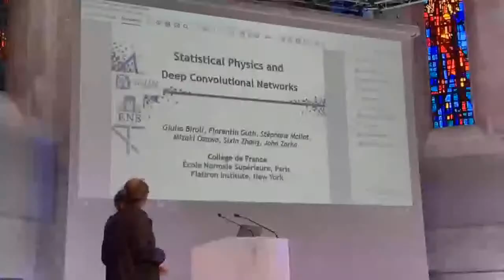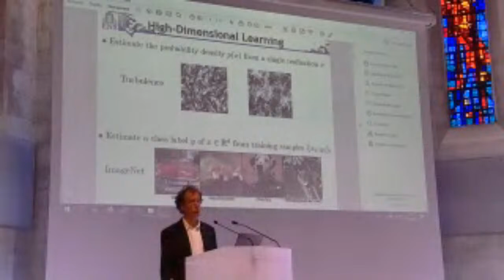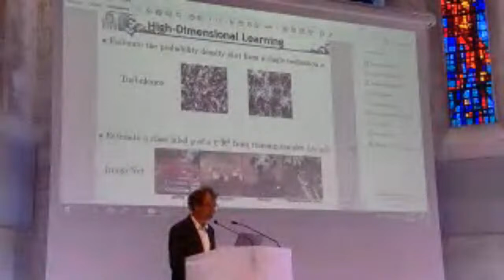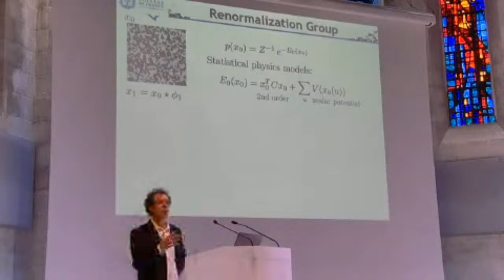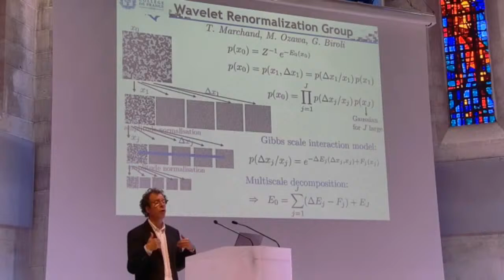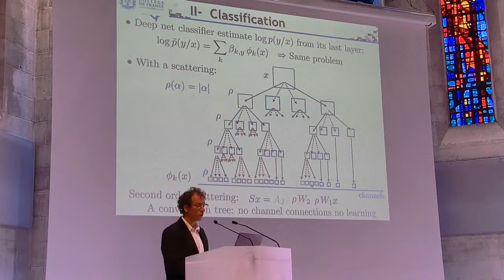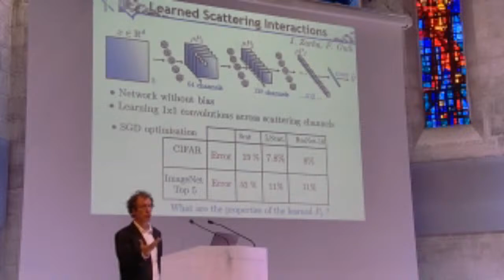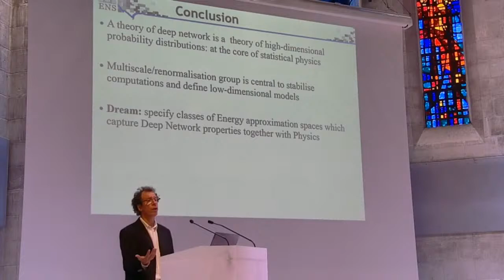Stéphane Mallat: "Open sciences"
Après avoir obtenu son doctorat en 1988 à l’Université de Pennsylvanie, Stéphane Mallat contribue à l'essor de la « théorie des ondelettes » fondée par Yves Meyer, théorie qui révolutionnera l’analyse harmonique et le traitement du signal. Successivement professeur au Courant Institute à NYU, à l’École polytechnique (Centre de mathématiques appliquées) puis à l’Ecole Normale Supérieure (Département d'Informatique) à Paris, il obtient de nombreux prix et distinctions, dont celui du chercheur français en ingénierie et informatique le plus cité en 2004. Il reçoit le Grand Prix Sciences de l'information de la Fondation d'entreprise EADS en 2007 remis en collaboration avec l'académie des sciences ainsi que le Prix Blaise-Pascal en 1997.
En parallèle, il fonde la start-up Let It Wave en 2001 qu’il préside jusqu’à son rachat en 2008 par ZORAN Coporation.

En 2014 il est élu à l'Académie des Sciences sur un siège interdisciplinaire à l'interface entre mathématiques et sciences mécaniques et informatiques.

En 2017, il est nommé au Collège de France. Sa leçon inaugurale a eu lieu le 11 janvier 2018.